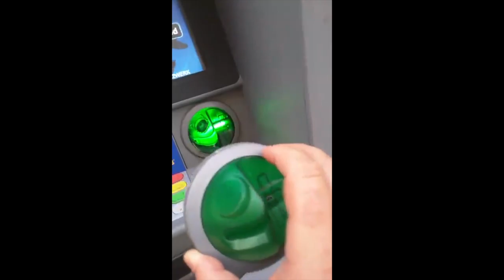ELEPHANT ATTACKS CROCODILE TO PROTECT BABY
Sources links